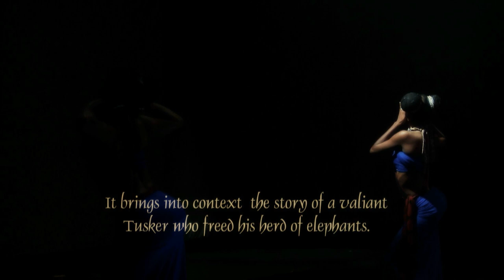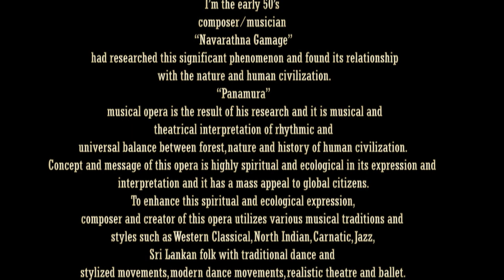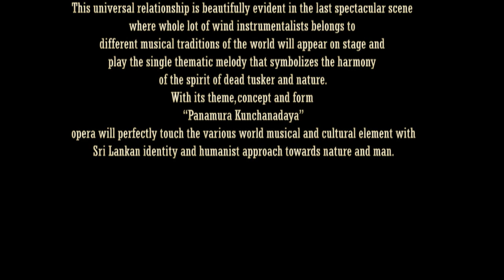Panamura Kunchanada (concise)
The event is an outcome of three years comprehensive research on music and the story of 'Panamure Tusker'. This play which is a significant event gained in the last season of colonial rule which signified the attitude Of the time Of suppression revoke by summary execution. In producing this play we would tried to emphasis that fact in musical presentation for the present and future generations on the majestic elephant of Panamure which created history with the sacrifice of its life for the cause of its herd more than six decades ago.